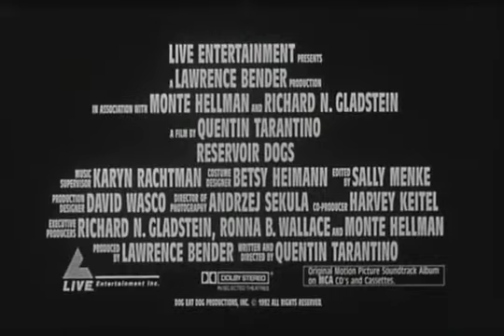Бешеные псы / Reservoir Dogs трейлер